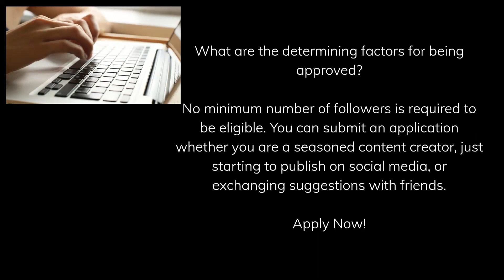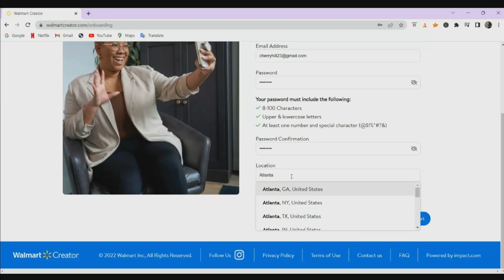Walmart Creators Program l Content Creators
The Walmart Creators Program is now accepting applications. Anyone looking to generate some revenue while producing content will find this to be the ideal opportunity if accepted into the program. Apply now!